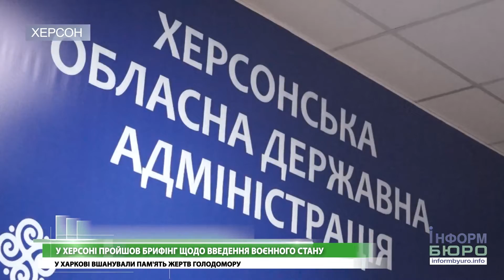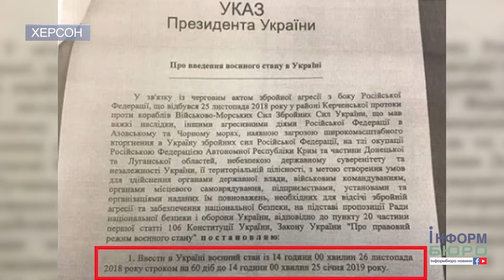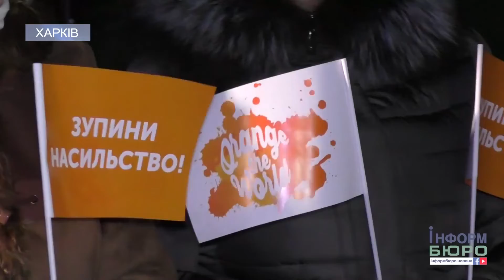"ІнформБюро" дайджест випуск 27 11 2018